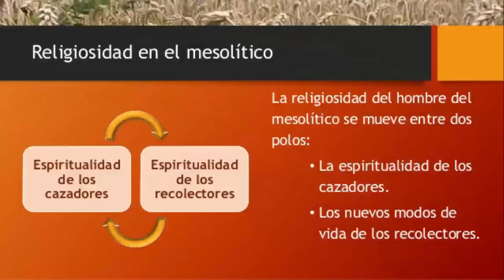El Periodo Mesolítico - la Edad de Piedra - La PREHISTORIA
El mesolítico (que comprende entre el año 10.000 A.C hasta el 6.000 A.C) significa
edad media de la piedra.

el periodo mesolitico se pueden dividir en dos periodos, el Epipaleolítico.
Que significa por encima del Paleolítico. y el Protoneolítico. Que significa período
anterior al neolítico y a la edad de los metales.

Durante este periodo histórico se da la finalización del último período glaciar.
Paulatinamente comienza la llegada de un clima templado. Esto permitió la
modificación de costumbres y hábitos en los seres humanos así como también en
su estilo de vida.

Como consecuencia del fin de la era glaciar, hubo un aumento de la vegetación
que primero se convirtió en estepas y posteriormente en bosques frondosos.
Esto permitió que los seres humanos tuvieran mayor cantidad de vegetación para
incorporar como base de su alimentación.

En cuanto a la fauna, se produce la migración hacia zonas más nórdicas de
determinados animales como el reno y bisonte. También este cambio
climático favoreció la reproducción de otras especies entre las que
se destacaban el ciervo, jabalí, alce, mamíferos pequeños y aves
como gansos, faisanes, tordos o palomas.

Con el cambio de clima y la migración de los animales que comprendían la base
de la alimentación, los humanos tuvieron que modificar sus hábitos alimenticios.

Se valieron de nuevos mamíferos pequeños para incorporarlos como base
de su dieta. Por otra parte existe, durante el mesolítico hubo un gran auge
de la pesca. En cuanto a la recolección de frutos y cereales continuaban
haciéndolo de manera silvestre.

Como se mencionó arriba, durante esta etapa se presenta un salto evolutivo
en cuanto al modo de pescar. Así se muestra una gran evolución en cuanto
a la construcción de anzuelos, redes y embarcaciones hechas con pieles y
cortezas de árboles.

Durante este período se incrementa el índice de la población.
También abandonan las cuevas para comenzar a construir chozas al aire libre.
Nacen así las primeras aldeas.

El arte también recibió modificación como resultado del cambio climático.
De esta forma se vuelve un tipo de arte más racional y abstracto.
La figura humana continúa siendo escasa en las pinturas pero sí
representaban batallas y escenas bélicas en las pieles que utilizaban como abrigo.
Surgen también las primeras cerámicas.

Como parte de las creencias religiosas que caracterizan al período mesolítico,
surge la fundación de los primeros cementerios.

Muchos autores sostienen que la revolución neolítica tuvo sus comienzos durante
el periodo mesolítico. Esto se debe a que es durante este período nace el concepto
de sedentarismo, comienza la expansión demográfica gracias al dominio de animales
producto de la evolución en la fabricación de herramientas. Para ciertos autores las
bases que dieron lugar a la revolución neolítica tuvieron su tiempo de gestación en los
avances tecnológicos de esta era.